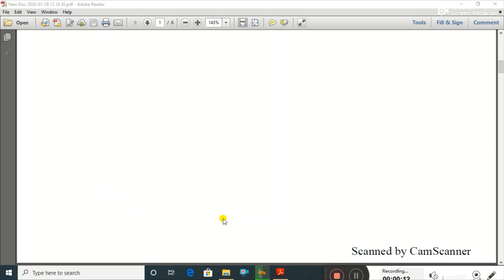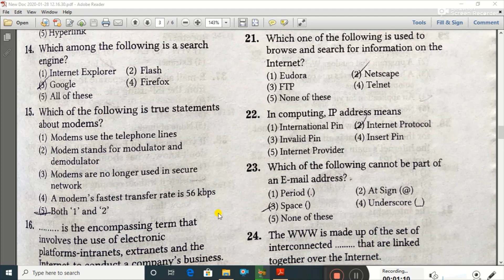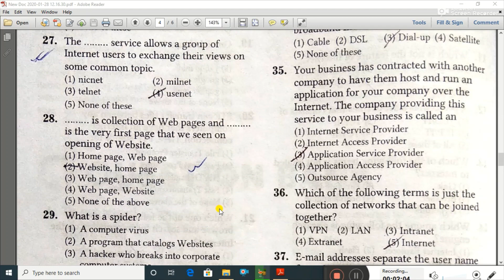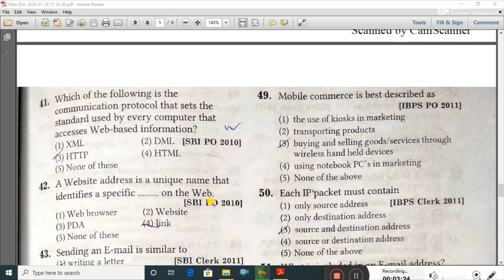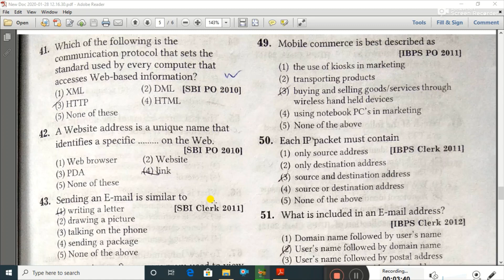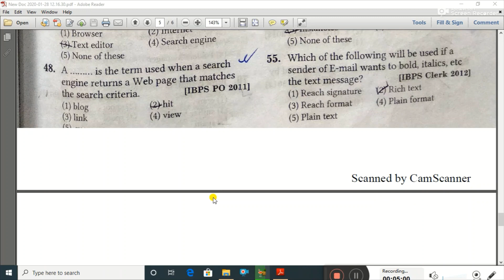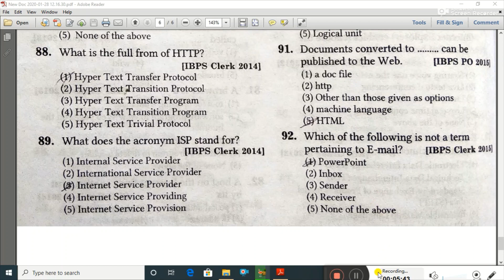its services 60+ Improtant MCQ with Answer 👍